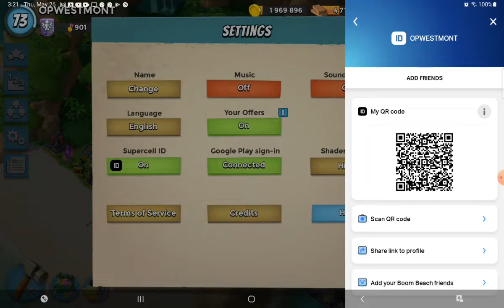Boom Beach Gearhart War Factory OPWESTMONT